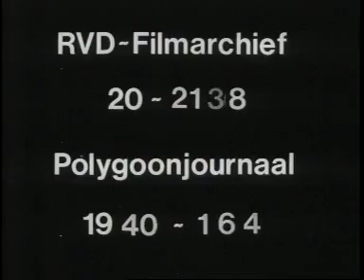Geen benzine ... en toch autorijden (1940)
Gedemonstreerd worden te Haarlem twee manieren om auto te rijden zonder benzine. De constructeur Maus Gatsonides heeft een houtgasgenerator ontwikkeld die achter op de auto is gemonteerd en wordt gestookt met beukenblokken. Een andere constructeur heeft bovenop zijn Citroen "Traction Avant" een gasballon gemonteerd die hij m.b.v. een vulslang vult met keukengas. Beide mannen rijden met hun auto's door de straten. Zonder geluid.